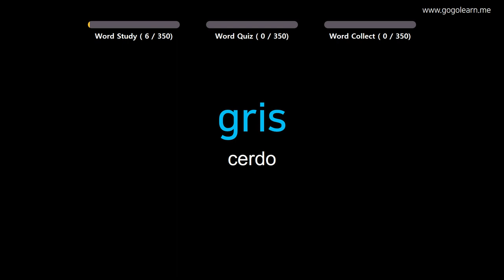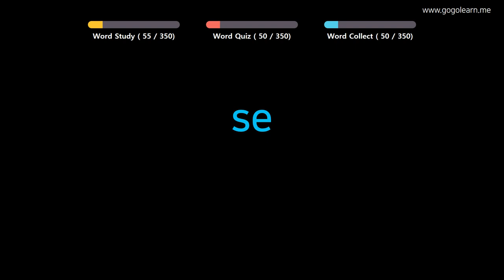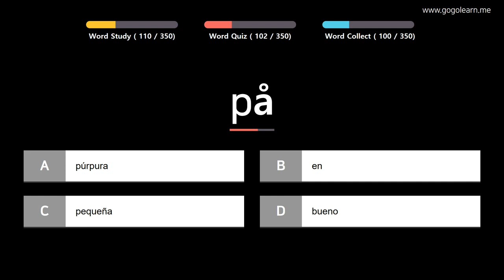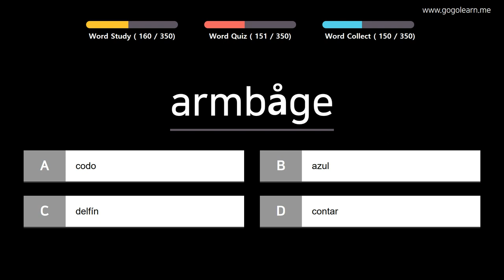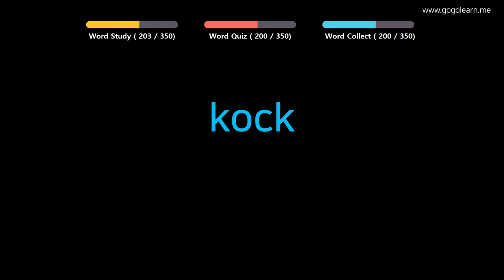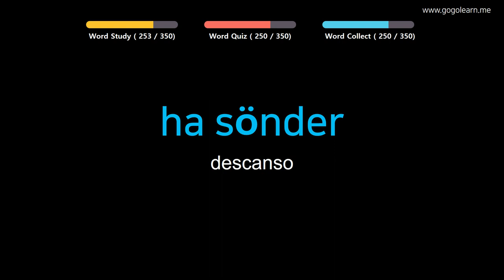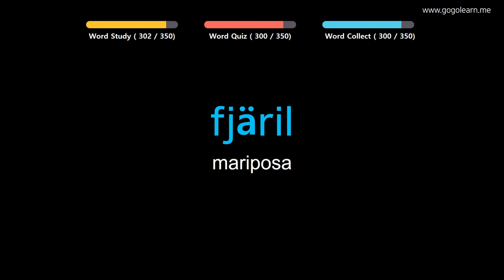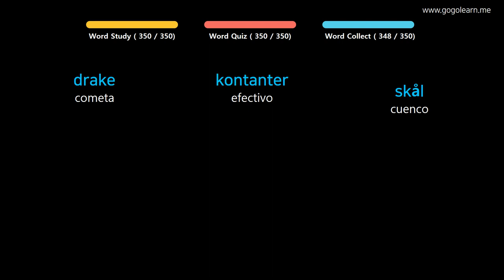Aprender Sueco | Vocabulario Sueco niños básicos | Golearn